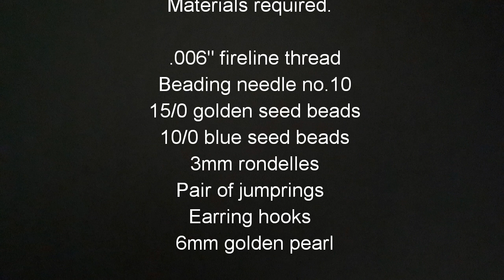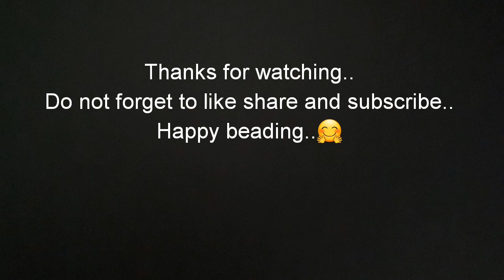Beaded earrings,beaded earrings tutorial, how to make beaded earrings